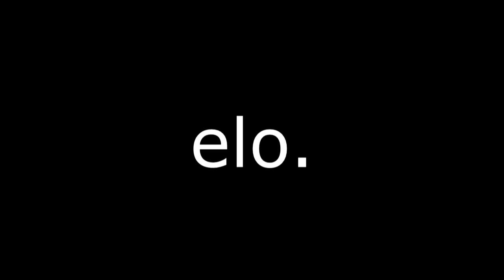CSGO Inferno BS B mołotowy atak/retake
Może się komuś kiedyś przyda. Bez dźwięku bo nie potrzebny :p